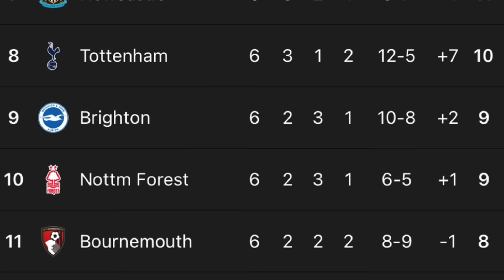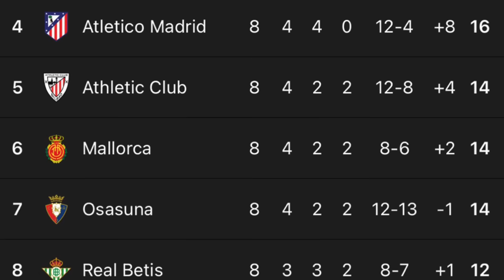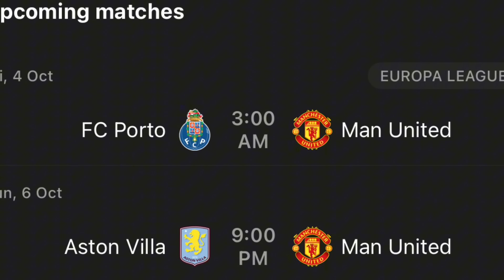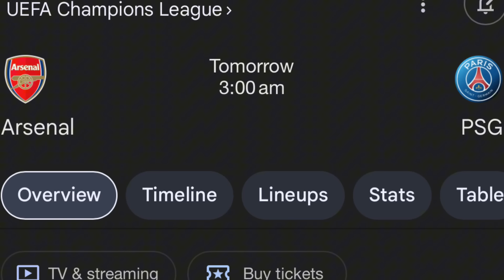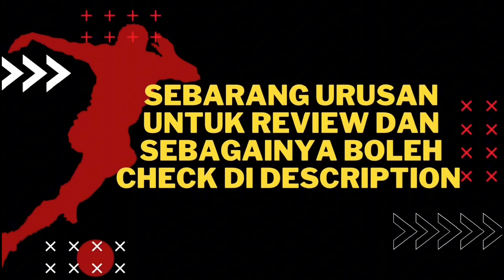Erik Ten Hag Masih Selamat🗿🔥 Griezmann Umum Persaraan🥹 Bayern Mahukan Alisson‼️